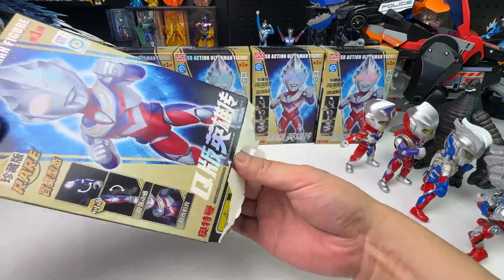奥特大军激战雷德王，开箱两套奥特曼Q版英雄传，大隐藏闪耀迪迦